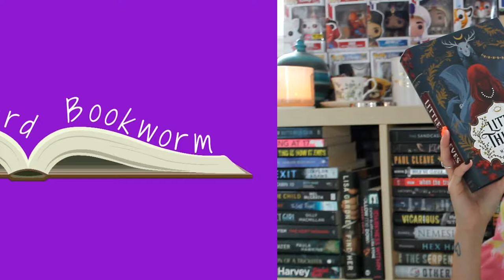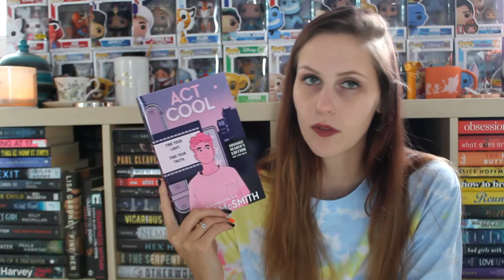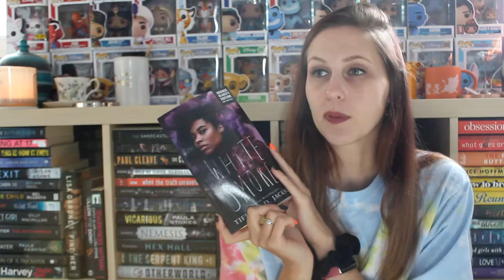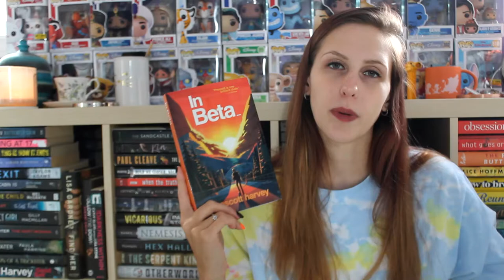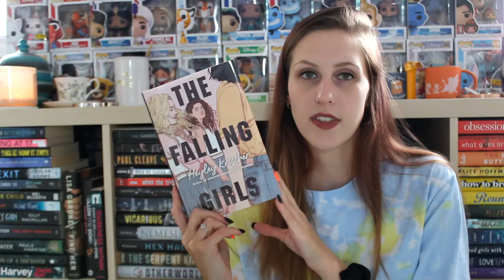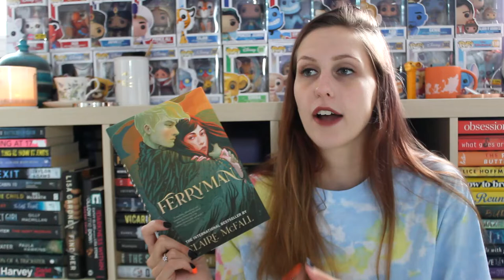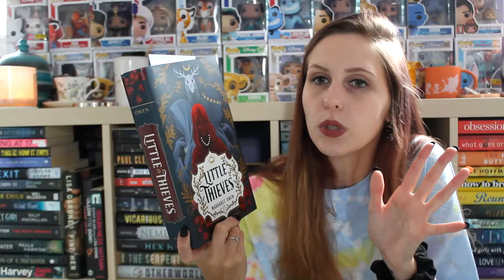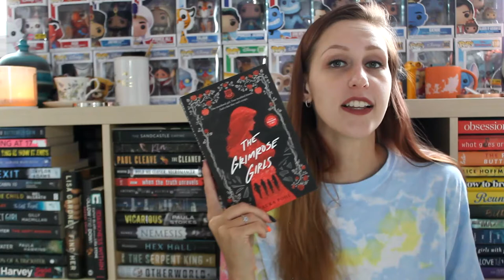NEW RELEASES | SEPTEMBER - NOVEMBER 2021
I recieved 8 books from various publishers I wanted to share with you all!

I’ve read Act Cool (3/5 Stars), Reprieve (4/5 Stars), The Falling Girls (4/5 Stars) White Smoke (4/5 Stars) and Grimrose Girls (4/5 Stars)